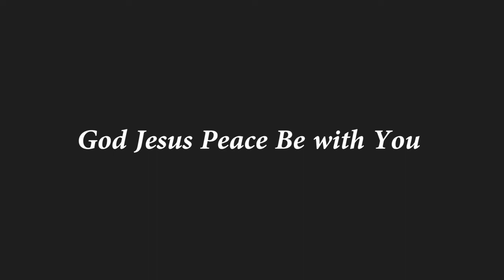మరణమా నీ ముల్లెక్కడ? - MARANAMAA NI MULLEKKADA - Venu Master